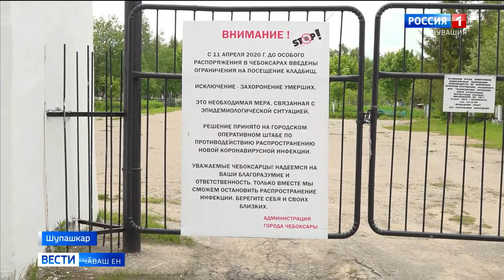Ҫимӗкре республикӑри мӗн пур ҫӑва ҫине кӗме чарнӑ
Коронавирус чирӗ сарӑлас хӑрушлӑх пысӑк пулнӑран, Роспотребнадзор управленийӗ муниципалитетсене ҫак йӗркене ҫирӗплетме хушнӑ. Асӑрхаттарӑва пӑхӑнманнисене административлӑ право йӗркине пӑснӑшӑн штрафлаҫҫӗ.